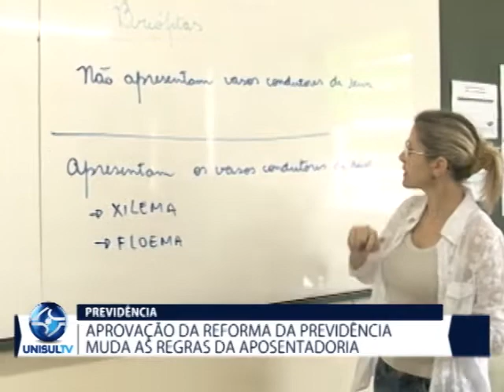Aprovação da Reforma da Previdência muda as regras da aposentadoria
A Reforma da Previdência foi aprovada no Senado Federal. Com ela, agora a aposentadoria terá novas regras. Você sabe quais são? Confira na reportagem.